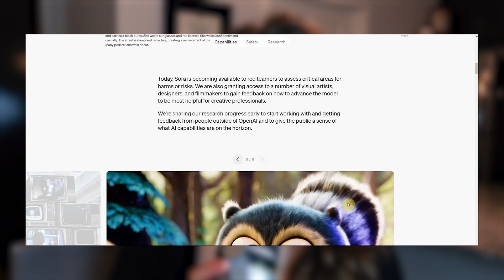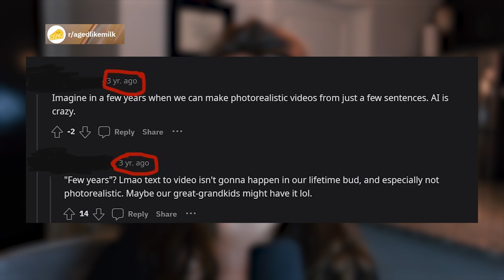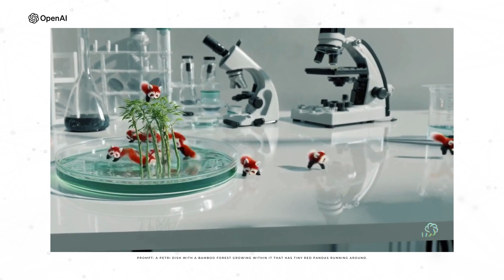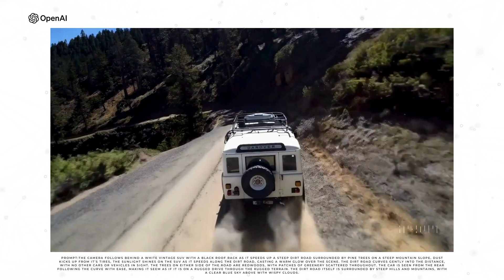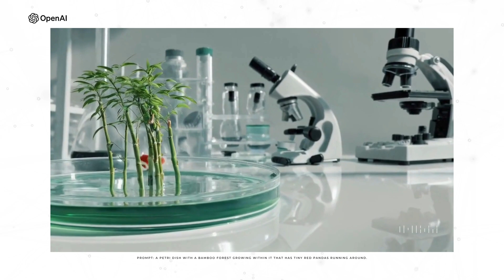Sora AI is Here and It’s Kinda Scary | OpenAI’s Text-To-Video AI Model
Let's discuss the cutting-edge advancements in artificial intelligence with OpenAI's Text-To-Video model. SORA AI's groundbreaking technology seamlessly transforms text input into realistic video sequences, revolutionizing content creation and storytelling. Are there limitless possibilities in video production? Should we be concerned where this is going?

⏲ Timestamps  ⏲
0:00 - What is Sora AI?
1:30 - Text-to-video progression and Sora's example outputs
3:35 - SoraAI outputs have an insane amount of detail (and opportunities)
4:45 - Text-to-video can replace multiple jobs
6:24 - Will Smith eating spaghetti
6:42 - Darker side of AI video generation, concerns, and deepfakes
9:48 - Will there be a wave of counter-technologies?

LINK TO AMAZON STOREFRONT